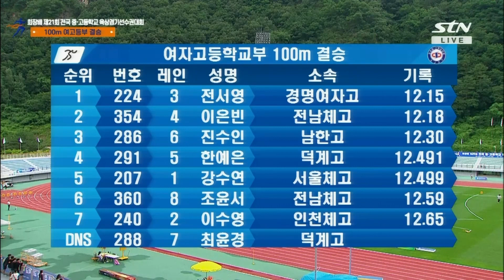대회마다 개인기록을 갱신하는 전서영 ! 올해 기록 랭킹 2위 달성 ! [여고 100m 결승]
회장배 제21회 전국중고등학교 육상경기 선수권대회

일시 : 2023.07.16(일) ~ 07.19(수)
장소 : 강원 정선 종합경기장 육상경기장
주최 : 한국중.고육상연맹
주관 : 강원도육상연맹
방송 : STN